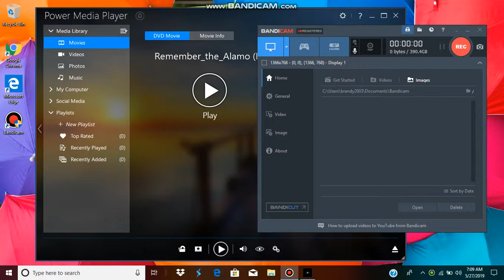Opening To Remember The Alamo 2004 DVD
Here's The Opening To Remember The Alamo 2004 DVD
1 Paramount Warning Screen
2 2004 PBS Home Video Logo
3 DVD Menu
4 Few Seconds Of The Program
5 American Experience Intro 2000-Present
6 Funding Credits
7 Start The Program